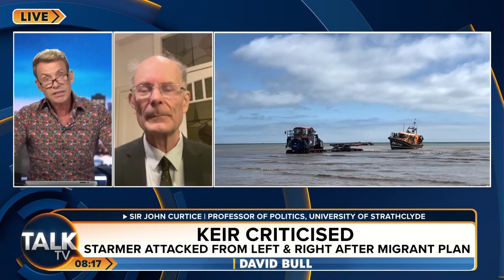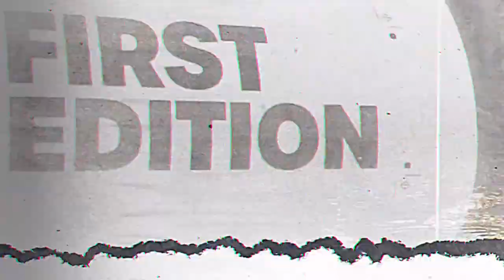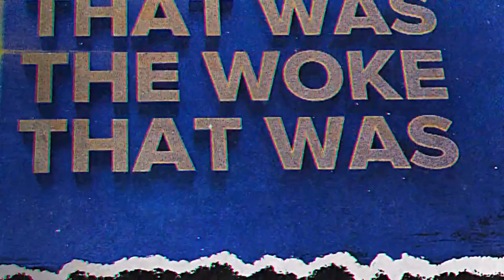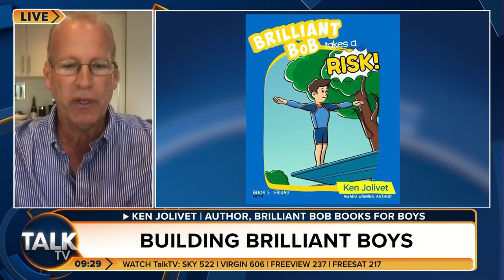David Bull | 16-Sep-23